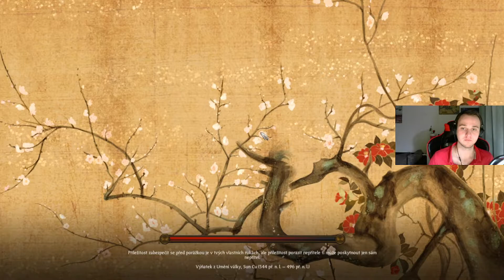Total War: Shogun 2 / Turnaj - Střet Samurajů # 17 - 067bok vs Falcon69 [CZ]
Vítám vás u 17 záznamu z našeho dalšího Turnaje !
              - Tentokrát se jedná o hru Total war: Shogun 2

Na čem hraji :

GAINWARD GeForce GTX 1070
Operační paměť Corsair 16GB Kit DDR4 2400 MHz CL14 Vengeance LPX
SSD Disk Crucial MX 300,  275GB
Asrock Z590M Phantom Gaming 4

A v čem to mám ukryté : Zalman Z11 HF1